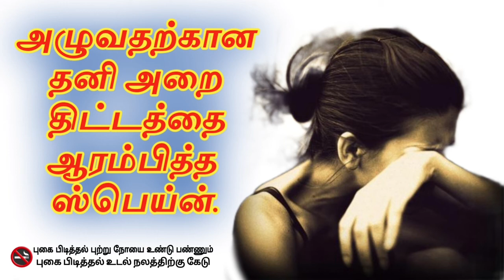அழுவதற்கானதனி அறைதிட்டத்தைஆரம்பித்த ஸ்பெய்ன்.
அழுவதற்கானதனி அறை
திட்டத்தைஆரம்பித்த
ஸ்பெய்ன்.